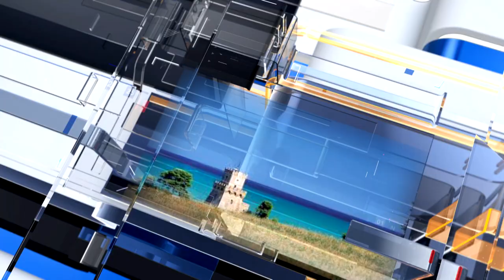METEO6 Domenica 8 maggio 2022